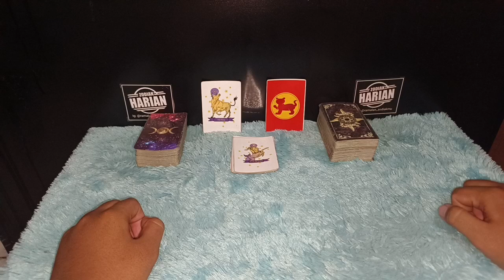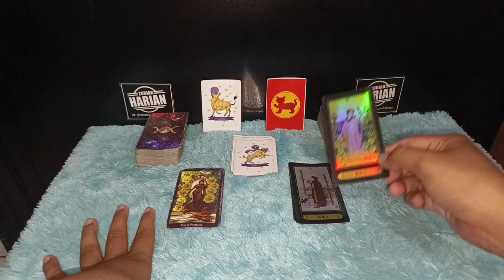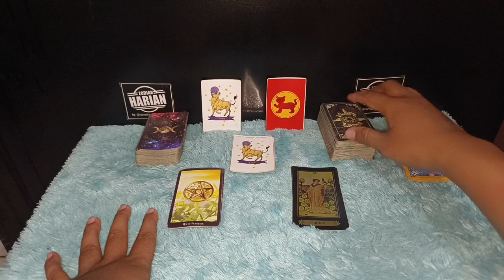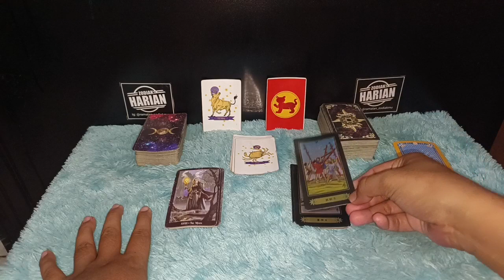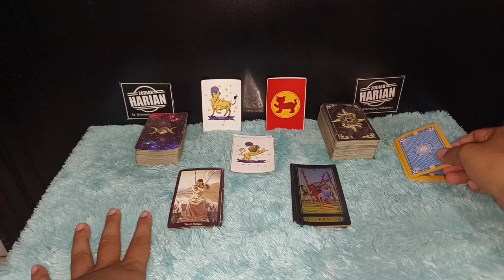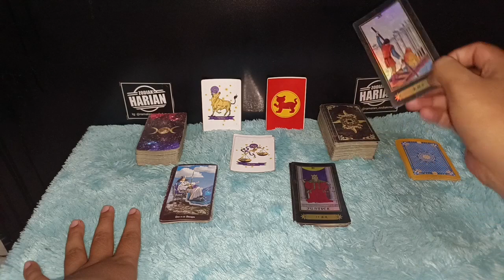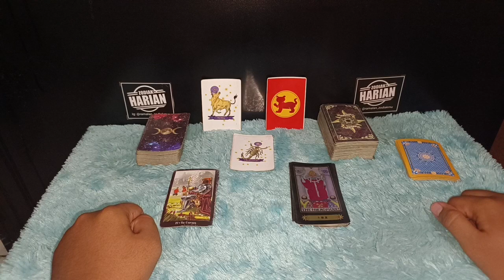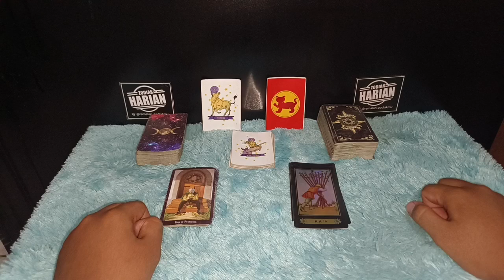RAMALAN ZODIAK HARI INI KAMIS | 5 MEI 2022 LENGKAP DAN AKURAT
Ramalan Zodiak Hari Kamis 5 Mei 2022
" Hari Kamis 5 Mei 2022 ada beberapa rezeki luar biasa hari ini "

Urutan 12 Zodiak Beserta Tanggal dan Bulan Lahir:

1. Capricorn (22 Desember - 19 Januari)
2. Aquarius (20 Januari - 18 Februari)
3. Pisces (19 Februari - 20 Maret)
4. Aries (21 Maret - 19 April)
5. Taurus (20 April - 20 Mei)
6. Gemini (21 Mei - 20 Juni)
7. Cancer (21 Juni - 22 Juli)
8. Leo (23 Juli - 22 Agustus)
9. Virgo (23 Agustus - 22 September)
10. Libra (23 September - 22 Oktober)
11. Scorpio (23 Oktober - 21 November)
12. Sagittarius (22 November - 21 Desember)

Dapatkan Layanan Zodiak Harian :

1. Konsultasi
2. Astrology Ramalan Zodiak
3. Ramalan Garis Tangan
4. Pendalaman Sifat Dan Karakter
5. Ramalan Shio Bulanan Dan Tahunan